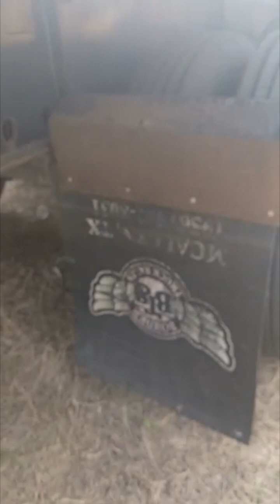2012 Transcraft 48x102 Flatbed Trailer For Sale ITAG Equipment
2012 Transcraft 48ft Flatbed Trailer

Steel Frame
Aluminum Floor
Rear Sliding Axle
Air Ride Suspension
(2) Toolboxes
Winches
Spare Tire Rack
Dunnage Rack
73,000lb GVWR
20,000lb GAWR
285/75R24.5 Tires
Aluminum Wheels
All Trailers 10+ years in age or around the 20K or less price are not sold as over-the-road trailers but as cheap trailers for farm use. Any items needed to pass a DOT inspection or breakdowns along the way are at an additional expense to the buyer. These cheap old trailers are mostly project units by the rule of thumb. Old and cheap do not equal quality.
*Doorstep Nationwide Delivery at about $900 to $1,500 on a load-out basis or $3-$5 a mile Expedited. Load-out shipping is typically 5-7 business days from when the carrier picks the trailer up, not from the time you pay. Rates can change with the price of fuel, driver availability, load availability, weather, etc.
*Have a Truck, Trailer, or Machine to sell or trade?

Specifications, prices, and descriptions are subject to change in photographs, wording, specifications listed, and videos at any time, with or without notice. There is a lot you cannot see in a picture, from seals to bearings to spindles, inner coupler plates, all sides of the tires, etc. We are not responsible for what cannot be seen in an image. We do not sell any trucks, trailers, or equipment with the promise that it will pass a DOT inspection. If the unit has a current inspection, great, but it does not mean it will pass a new inspection. While we strive for accuracy, we are human and, at times, do make listing errors. However, we work incredibly hard to list and represent everything as accurately as possible. Let us know if you need any specification confirmations or further information about any listing. ITAG supports all military personnel for their service and offers discounts to show our appreciation.